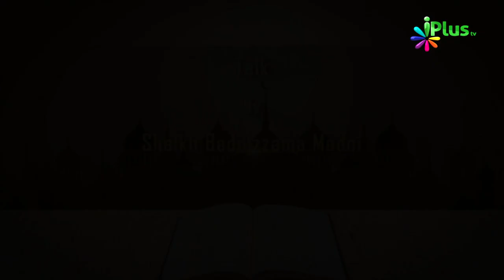Tafseer e Quran Ep 17 By Shaikh Badiuzzama Madni - iPlus TV